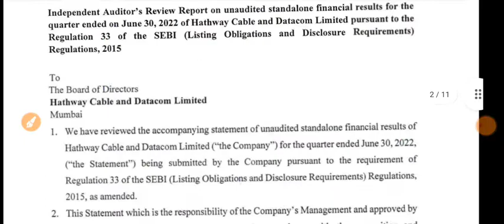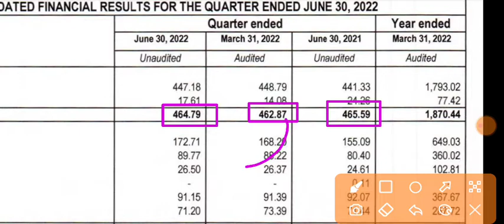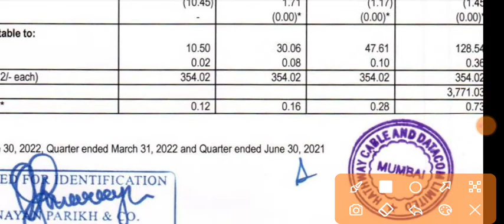Hathway Cable Q1 Results 2023 | Hathway Cable Share Latest News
1.ZERO 0% Brokerage on Delivery Trade 🌸
2.Flat 20 per order charges on F&O and Intraday 🌸
3. 50+ Lakhs happy clients With Upstox 🌸
4. GET INTRADAY LEVERAGE 🌸
5. 10-MIN PAPERLESS ACCOUNT OPEN 🌸 OPEN 🌸
6. 🌸 ZERODHA is India's Largest retails stockbroker 🌸

1.ZERO 0% Brokerage on Delivery Trade 🌸
2.Flat 20 per order charges on F&O and Intraday 🌸
3. 40+ Lakhs happy clients With Upstox 🌸
4. GET INTRADAY LEVERAGE 🌸
5. 10-MIN PAPERLESS ACCOUNT OPEN 🌸 OPEN 🌸